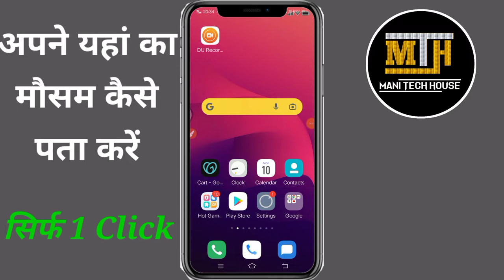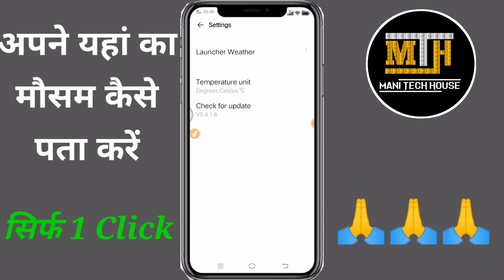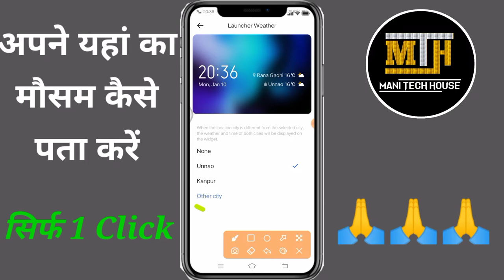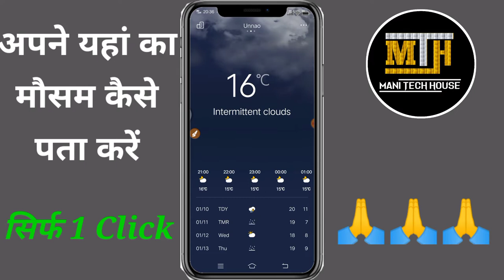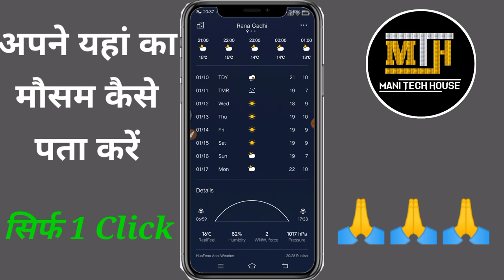अपने यहां का मौसम कैसे जाने| मौसम कैसे देखें| how to know whether in my area|Mani Tech House|Weather